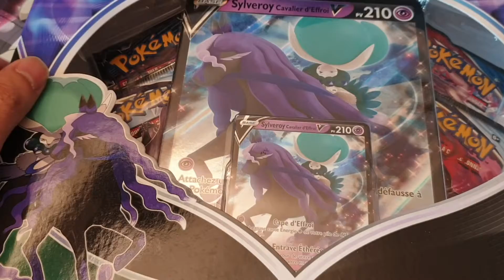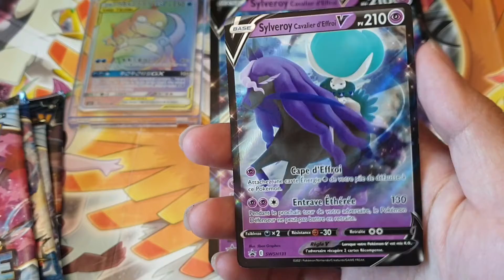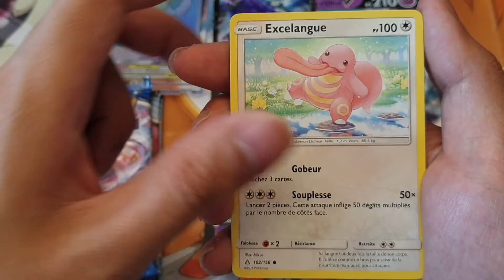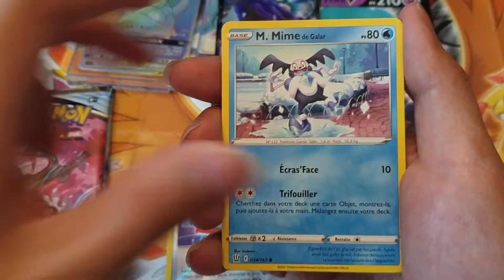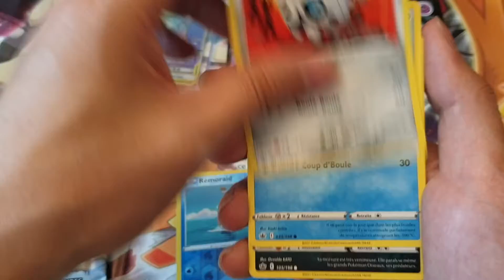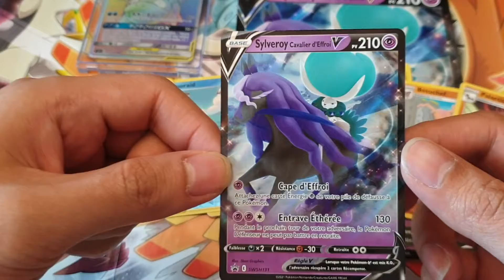OUVERTURE COFFRET SYLVEROY CAVALIER D'EFFROI !! BOOSTER POKEMON !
Voici l'ouverture du coffret Sylveroy Cavalier D'Effroi ! Ce sont des boosters pokemon. A l'intérieur : du règne de glace, du style de combat et de l'ultra prisme !